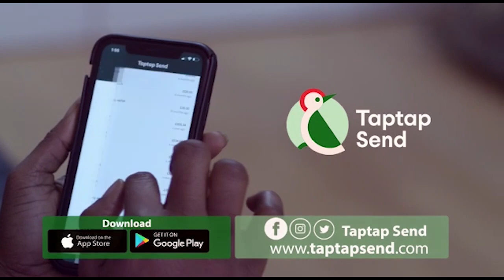Shockingly As Woman Who Died And Came Back Recounts What She Saw Hmmm